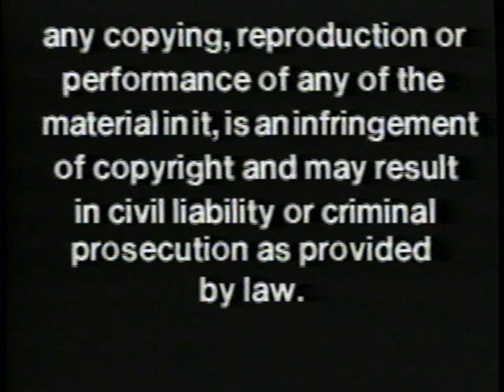Opening To Anne Of Green Gables 1989 VHS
NO COPYRIGHT INFRINGMENT INTENDED! Here's The Order:
1.Warning Screen
2.Turner Home Entertainment Logo
3.A Radio Picture Logo